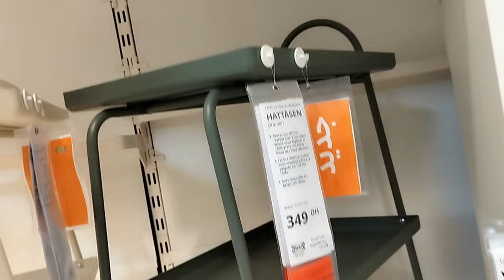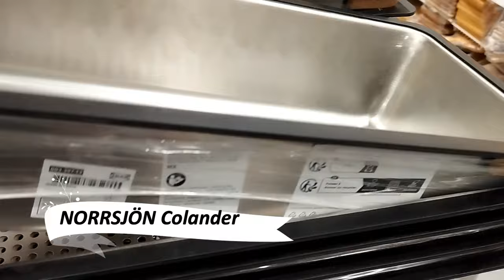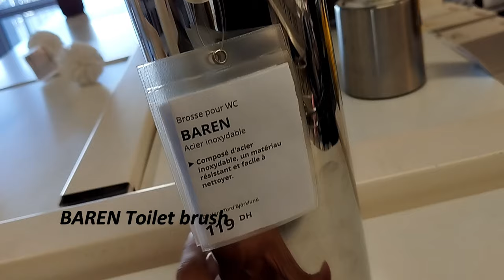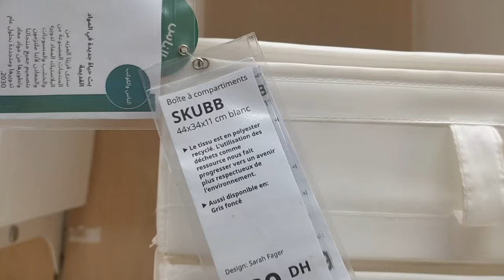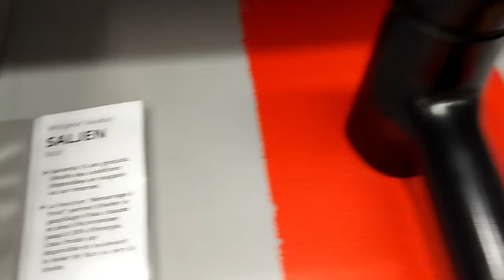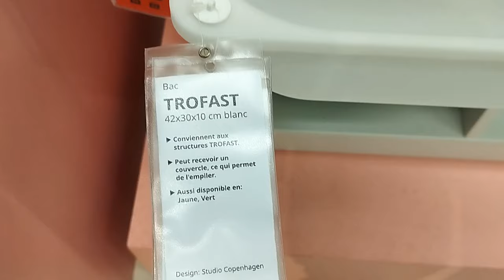Style Redefined: Explore IKEA's Latest Game-Changing Designs!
Ready for a home transformation? Dive into the world of style and functionality with our exclusive look at IKEA's hottest new arrivals for 2023! From sleek furniture to ingenious storage solutions, this collection is a game-changer for every home.

Welcome to our YouTube Shorts showcasing the best IKEA products for your home! Whether you're looking to revamp your living room, create a stylish workspace, or transform your bedroom into a cozy sanctuary, we've got you covered. Join us as we explore the vast collection of IKEA furniture, decor, and accessories designed to enhance your everyday life.